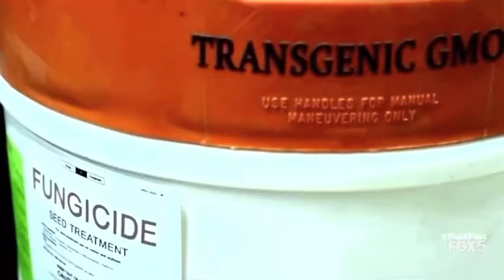X-Files Season 10 - Conspiracy Overview